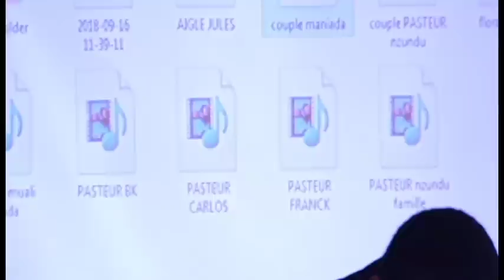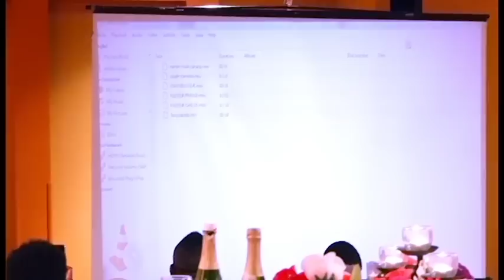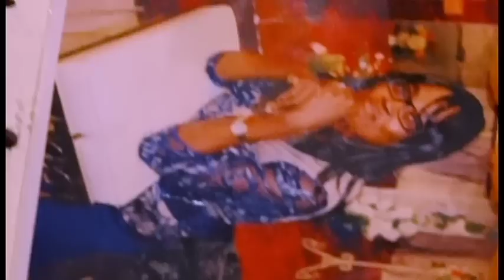ANNIVERSAIRE SURPRISE MAMAN LYDIA BARUTI LUSALA